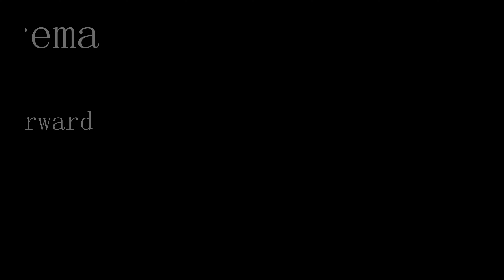FRSL Players Interviews - 2023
Malan and I interviewed a select couple of players, to interview them on what they think of their given teams, and how the expect to fair in this new season.
BIG THANKS TO MALAN!